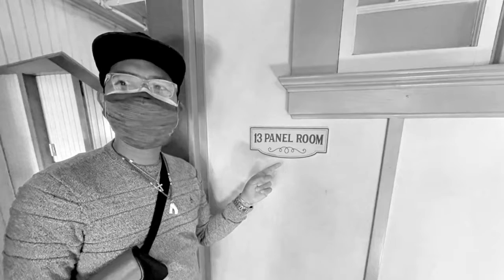The Winchester House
Marc Uy 3/7/2021